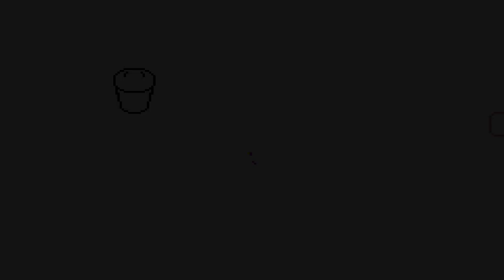Let's Play Mother 3 Blind 18 - The Unghost House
Where did all the dead people go

Mother 3 created by Nintendo, Brownie Brown, and Hal. Laboratory, Inc. and published by Nintendo